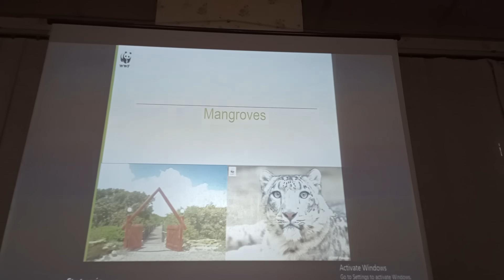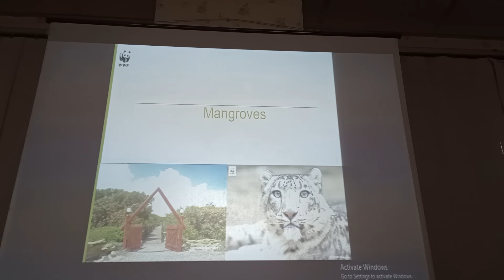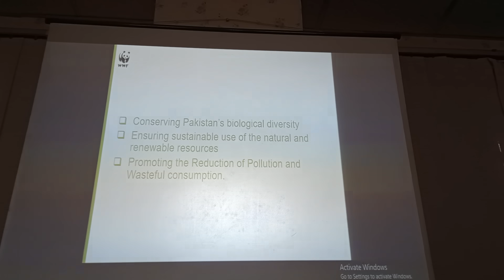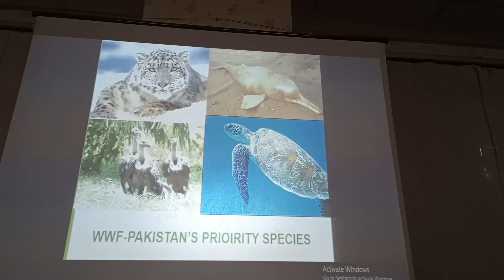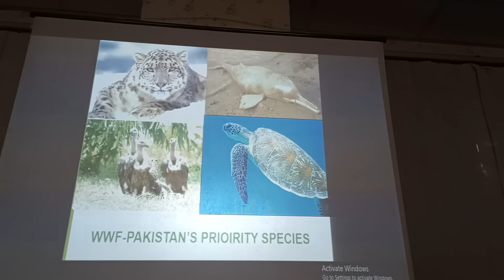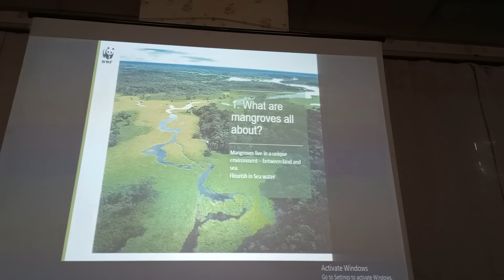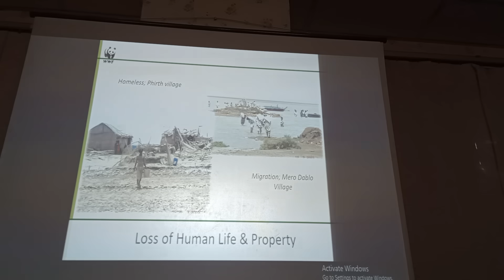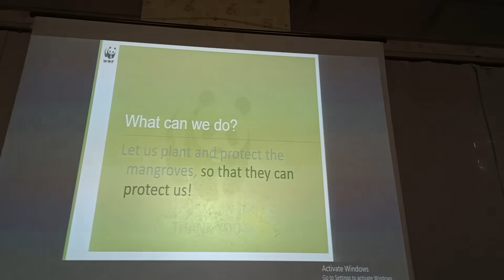Climate Change and Conservation: A Call to Action | Forest | Wild life | Climate and energy | Food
In this critical video, we delve into the urgent issue of climate change and the vital role of conservation in mitigating its effects. Our planet is facing unprecedented challenges, and it's essential that we understand the impact of climate change and how we can take action to protect our environment.

In this video, you'll discover:

The undeniable evidence of climate change and its global consequences.

Practical conservation measures

that individuals, communities, and governments can implement.

The importance of reducing carbon emissions and transitioning to sustainable practices.

Inspiring success stories of conservation efforts making a positive difference.

It's not too late to make a change and safeguard our planet for future generations. Join us in this important conversation and learn how you can be part of the solution.

Together, we can combat climate change and protect the world we call home. 🌿🌊🌞